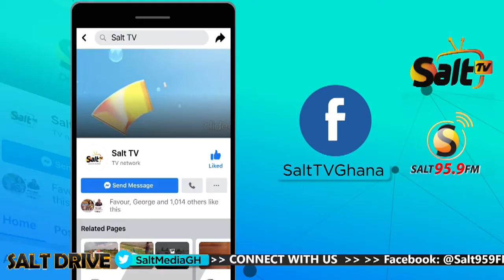APASKA ON SALT DRIVE WITH AKUA SIKA | 03/03/21